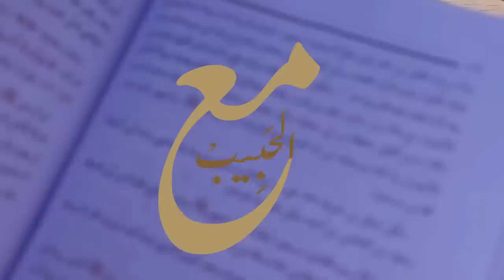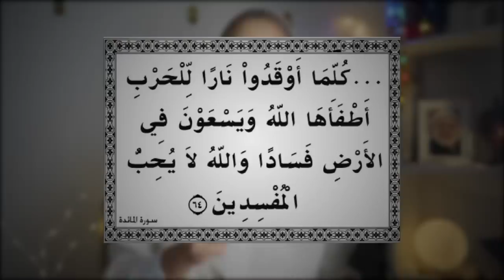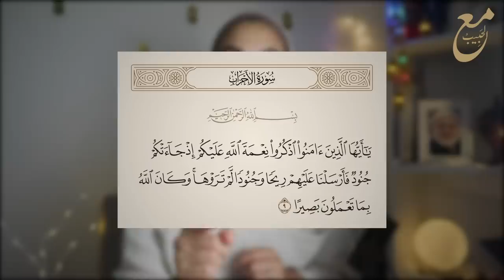19- غدر يهود بني قُرَيْضة | غزوة الأحزاب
في عام 627، عندما حاصرت قريش وحلفائها المدينة في غزوة الخندق قام يهود بنو قريظة بالغدر في المسلمين وتحالفوا مع المشركين،..